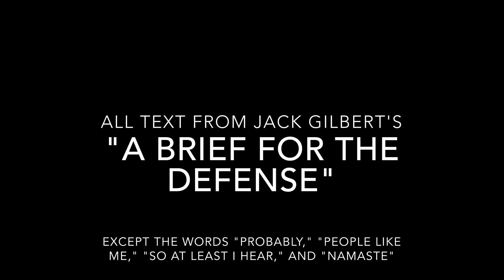A Poem for Donald Trump on Inauguration Day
Taylor Mali performs "People Like Me, or, Probably Another White Man's Brief for the Defense, or, So At Least I Hear," based entirely on a poem by Jack Gilbert. Read Gilbert's original poem "A Brief for the Defense"